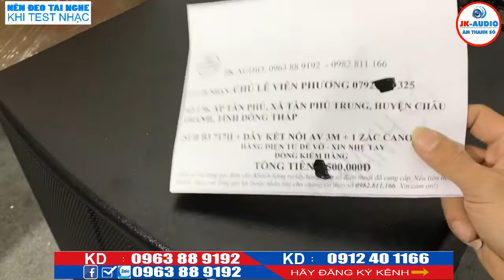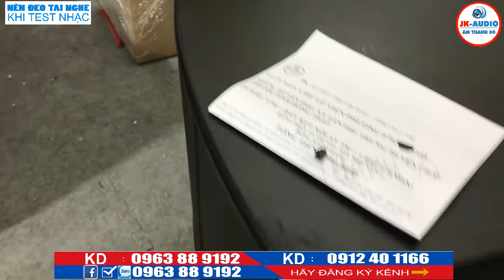Loa sub b3717II về với chú Phương Đồng Tháp:JK Audio 0963 88 9192 - 0912 40 1166